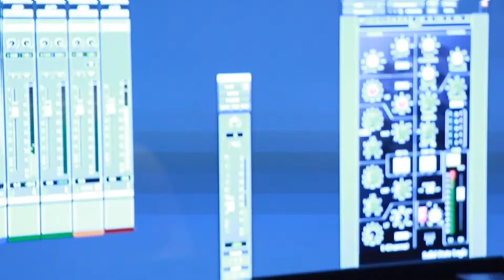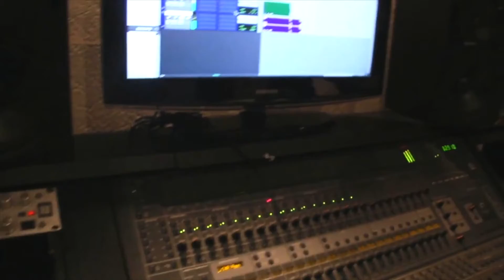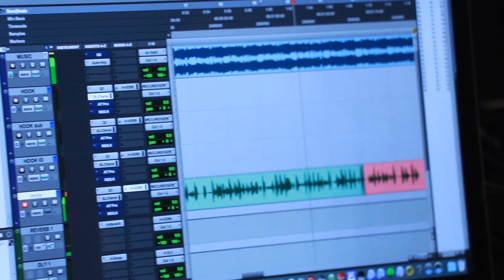D Streetz- Doc PART 1